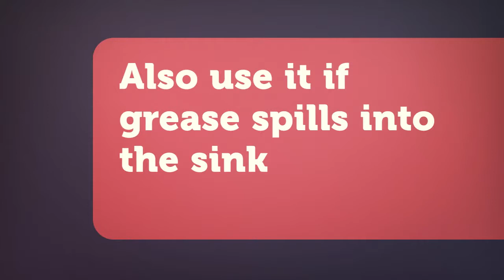Some Helpful Tips from Saskatoon Plumbers to Avoid Clogs Using Drain Cleaners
Trusted Saskatoon Plumber - Perfection Plumbing & Drain Cleaning Ltd. - Some Helpful Tips from Plumbers to Avoid Clogs Using Drain Cleaners - Dealing with clogged drains is never enjoyable. You won't have to deal with them if you follow the advice of plumbers who apply drain cleaners.

Transcript:
Are you worried about clogged drains?
You need to do something about it
Start by avoiding clogs in the first place
Try using very hot water to remove clogs
Also use it if grease spills into the sink
A plumber uses drain cleaners you may not have
They also use deep-penetrating drain snakes
Contact the pros like Perfection Plumbing
They’ll remove clogs efficiently and safely
They'll also offer helpful tips that work

Saskatoon, SK.
S7K 2V9